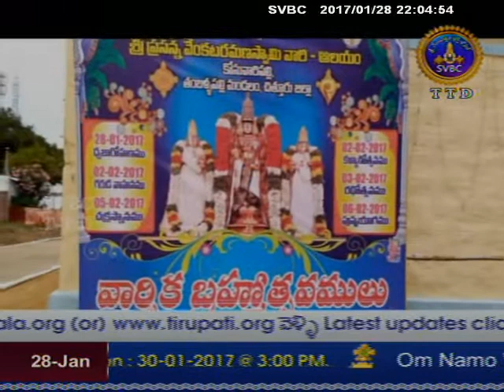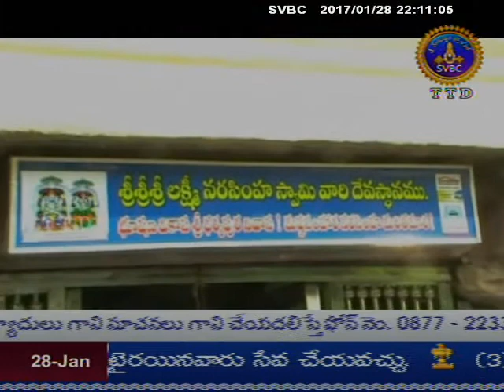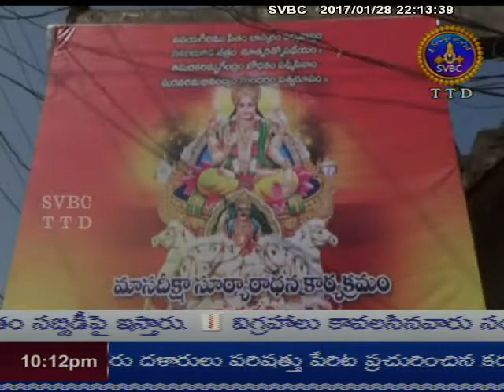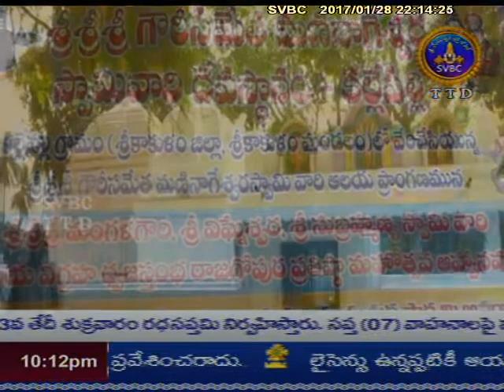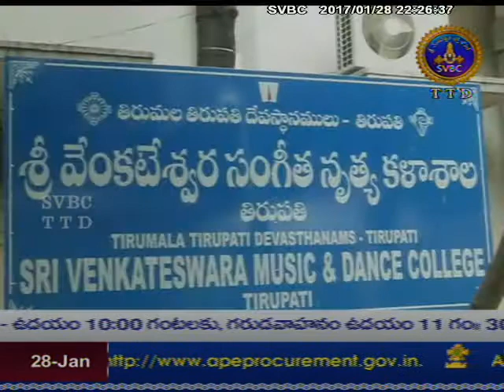Adhyatmika Viseshalu | 10 Pm | 28-01-17 | SVBC TTD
Watch 10pm devotional news only on SVBC TTD Official Channel.